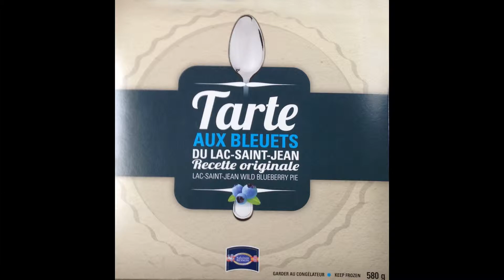Hommage Claude Besson - Cabaret du succès 2013